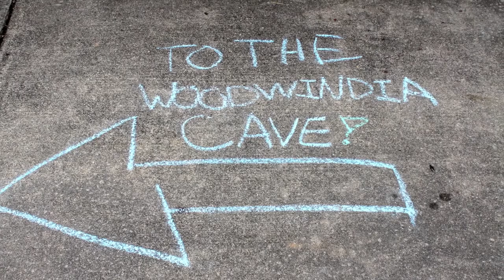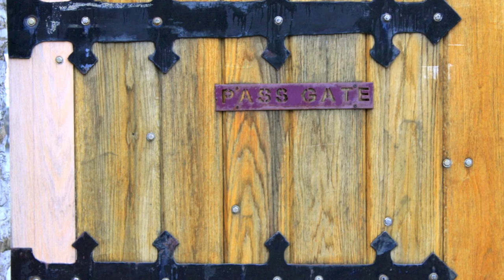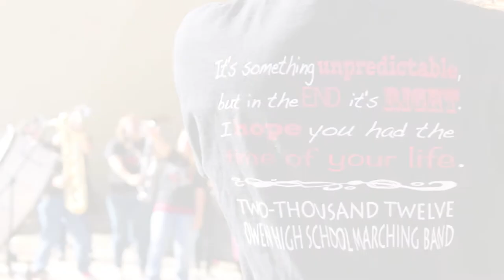Owen High School Marching Band: In Reflection 2012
The OHS Marching Band: In Reflection 2012.